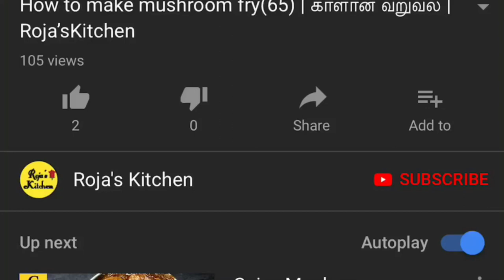How to make fish poriyal | மீன் பொறியல் செய்வது எப்படி | Karaikudi Tamil Samayal